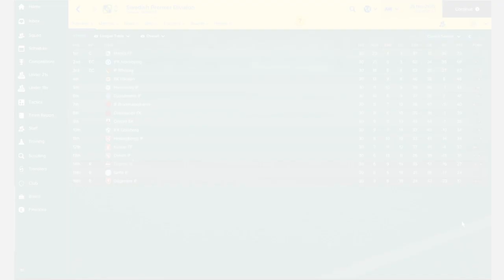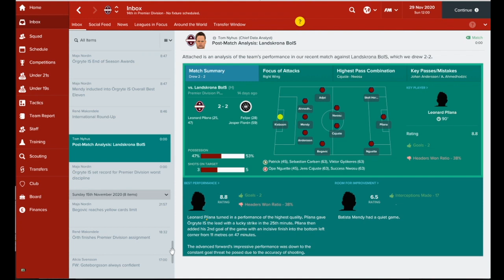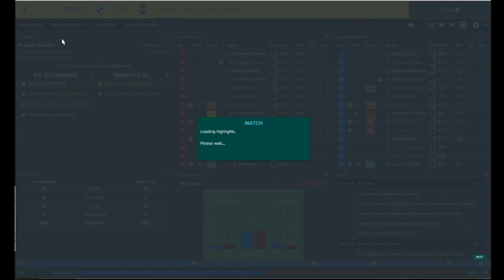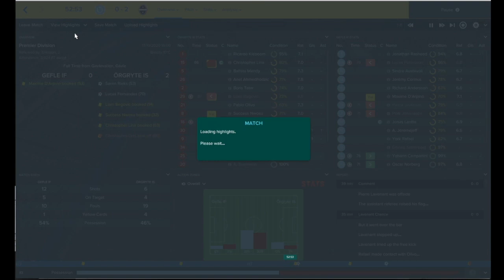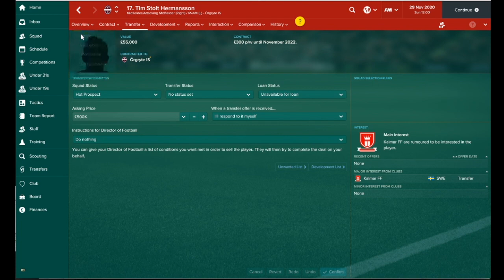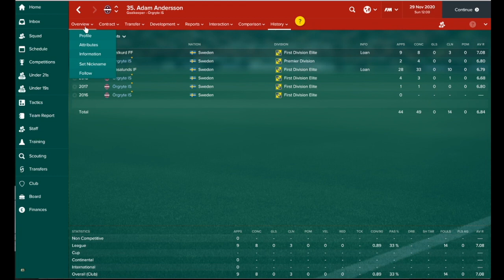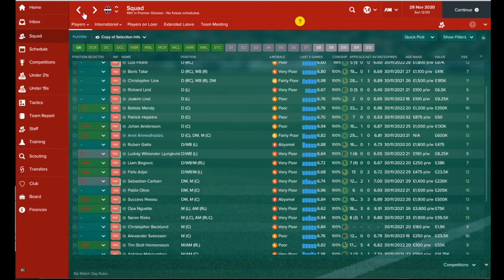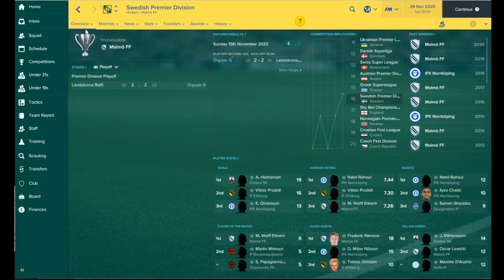OIS in Sauce | Ep.12: "What to do when relegated on Football Manager" Season Finale | Just Football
The game is up for our manager Jonatan Goteborgsson as Orgryte IS' fate is sealed. Join us for the full debrief in our season 1 finale, including what to do when you are relegated on Football Manager and how to keep your job. Like The Terminator, we will be back!

TWITTER: Join the 23,000+ people following us on Twitter

If you would like to support and sponsor us via Patreon we have a number of credits available, including a shoutout on the show, a shoutout on the Nordic Football Podcast (search iTunes or Spotify to listen) or even adding you as a player to the game.